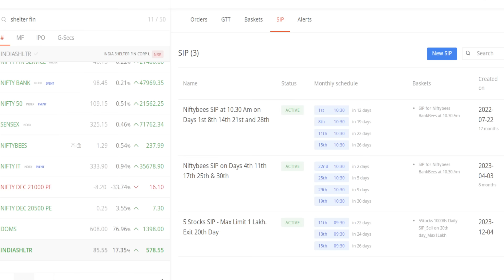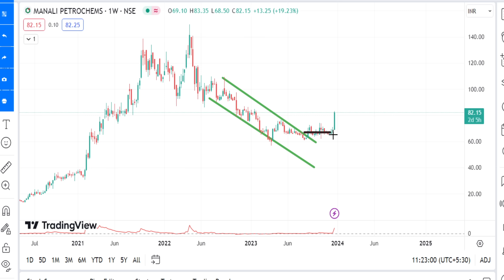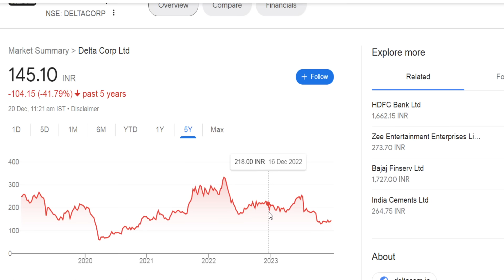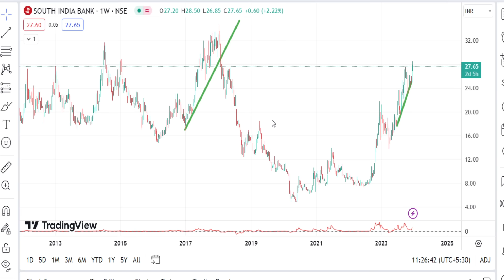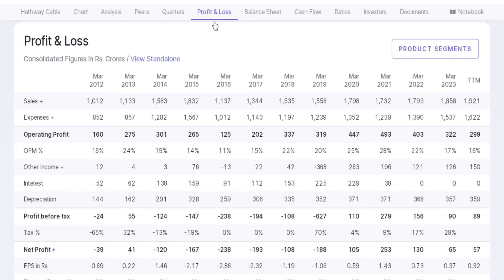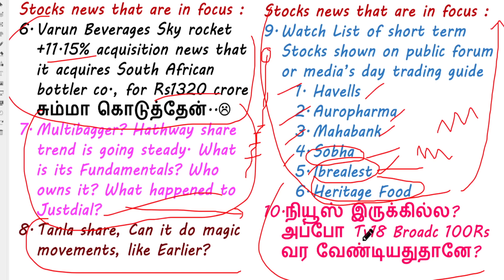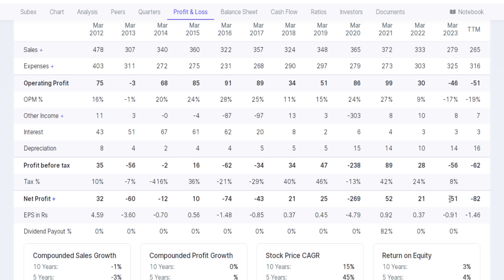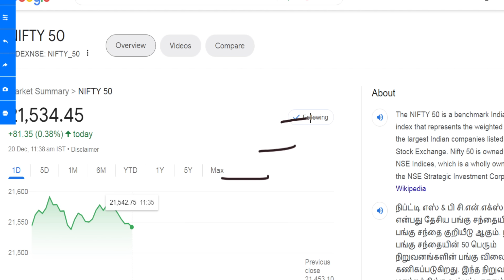ஷாக் அடிக்கும் லாபம் Doms IPO Listing gain 77% | 7 Potential Reversal shares | VBL share today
ஷாக் அடிக்கும் லாபம் Doms IPO Listing gain 77%..!!!
7 Potential Reversal shares,
VBL share today.